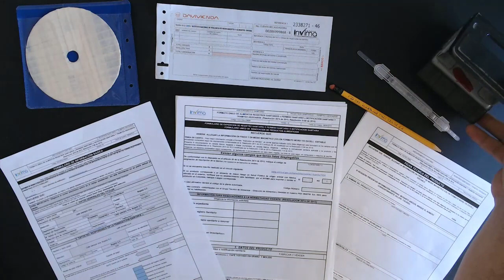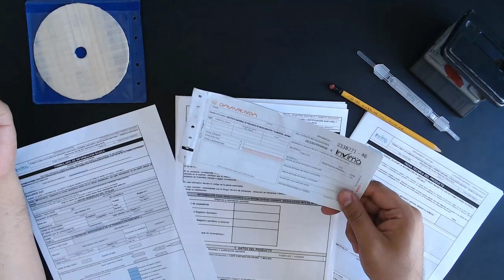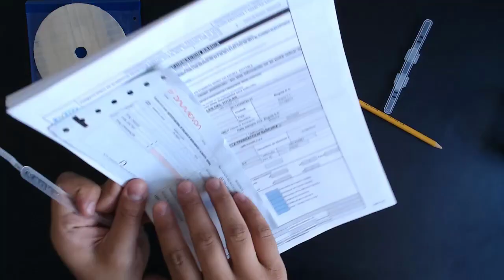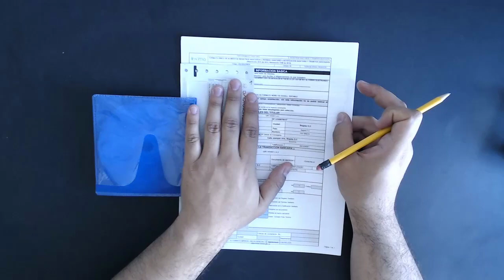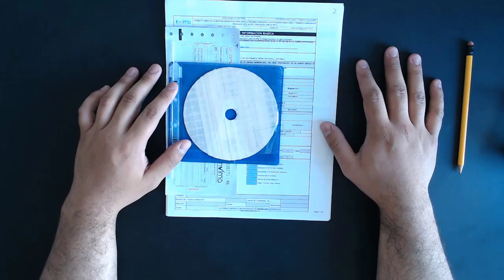Como foliar una carpeta para el INVIMA Alimentos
Por que siempre me lo preguntan, por fin les traigo un vídeo de como se debe presentar una carpeta al INVIMA, resalto que este vídeo solo aplica alimentos.